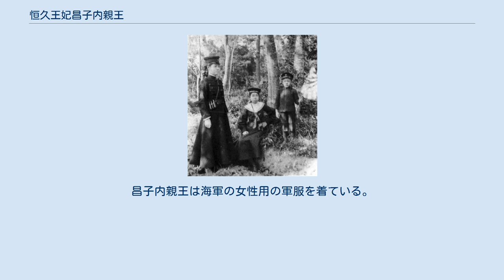恒久王妃昌子内親王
恒久王妃 昌子内親王（つねひさおうひ まさこないしんのう、1888年〈明治21年〉9月30日 - 1940年〈昭和15年〉3月8日）は、日本の皇族。
竹田宮恒久王の妃。
明治天皇の第六皇女。
母は園基祥伯爵令嬢・園祥子。
大正天皇は異母兄、昭和天皇は甥、上皇は大甥、今上天皇は曾姪孫にあたる。
また作家で憲法学者の竹田恒泰の曾祖母である。
 1888年（明治21年）誕生。
明治天皇の子女は皇太子（大正天皇）を除き夭折しているため、事実上の長女にあたる。
 すぐ下の妹・房子内親王（後の北白川宮妃）ともに、高輪御殿で養育される。
幼少時の御養育掛は佐佐木高行、国文学者阪正臣、華族女学校教授・帝室技芸員の野口小蘋、華族女学校学監の下田歌子らが任命された。
特に佐佐木夫妻を慕い、後々まで「ジジ」「ババ」と呼んだ。
 1904年（明治37年）、日露戦争の折りには、姉妹で全戦没者の氏名・没地等を直筆で書いた名簿を御殿の一室で祀っていた。
その後、この直筆の名簿は靖国神社に奉納されている。
 1908年（明治41年）、6歳年上の竹田宮恒久王と結婚。
結婚に際し、東京・高輪に邸宅が建設されたが、設計者は赤坂離宮を手がけた事で知られる片山東熊で、後に西武グループに売却され、高輪プリンスホテルの洋館となり、結婚式などで利用される事となる。
 恒徳王、禮子女王をもうけたが、1919年（大正8年）、恒久王にスペイン風邪で先立たれる。
 宮家を継いだ恒徳王がまだ幼少だった為、昌子大妃は恒徳王（及び宮家）を支えるとともに、婦人共立育児会総裁・東京慈恵会総裁として社会事業に取り組んだ。
特に、満州事変に際し、傷病将兵を身分を明かさずに見舞うなどの心遣いをみせた。
 2010年（平成22年）、根津美術館に竹田恒正氏により雛人形と雛道具その他合わせて92点が寄贈された。
 そのうち雛人形と雛道具は、昌子内親王が御成婚の際、持参した有職雛（束帯雛）一対と1912年（明治45年）、明治天皇と昭憲皇太后より 「お年玉」として贈られた雛道具64点から成る。
雛人形は江戸時代以来の有職故実を踏まえた格調高いもの、また菊紋唐草蒔絵の 雛道具は当時漆器を扱っていた木屋本店（現在の日本橋木屋の本店であった）で調製されたものであり、品格高い塗りとミニチュア道具として 非常に精巧な造りは江戸時代当時「家よりも高い雛道具」と言われた江戸の雛道具の流れをくむものであった。
 （根津美術館図録「ひなかざり」、是澤博昭著「決定版日本の雛人形」より） 昌子内親王（右）と房子内親王（左）。
昌子内親王は海軍の女性用の軍服を着ている。